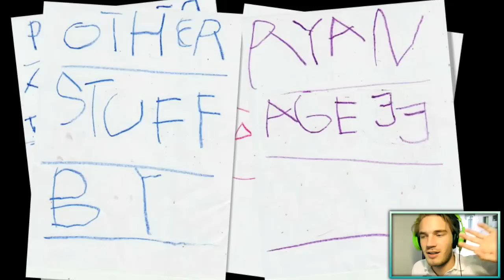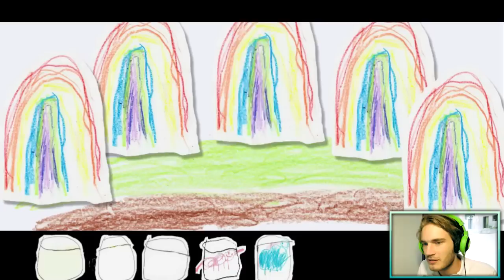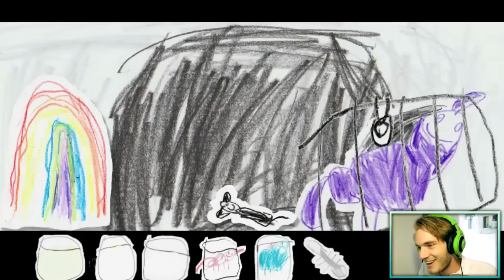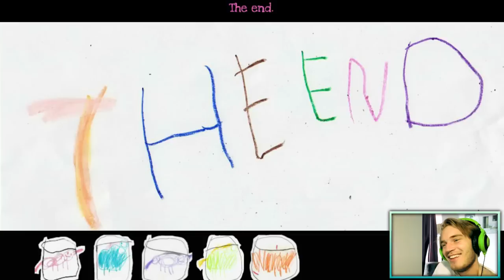Magical Ponycorn Adventure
Beautiful game made by a 5 year old.

BROFIST .